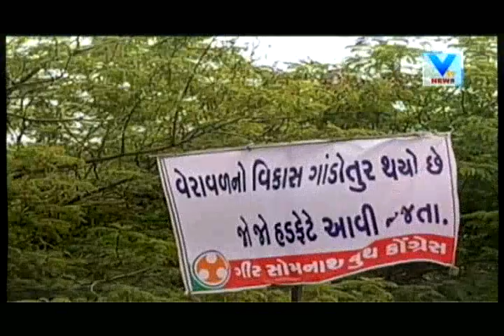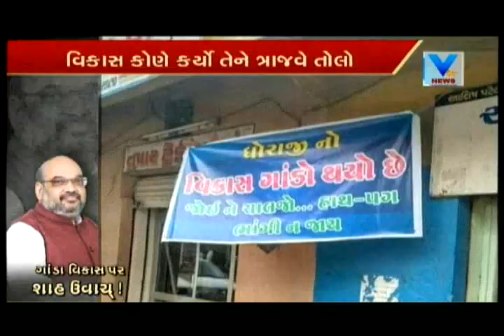Amit Shah : BJP govt to repair all poor condition roads before 22th October | Vtv News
BJP govt to repair all poor condition roads before 22th October.